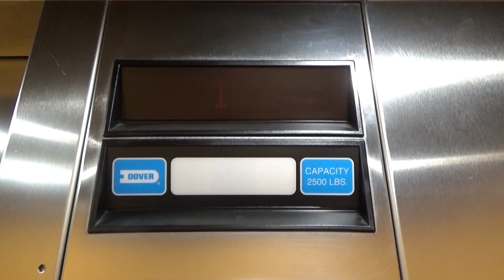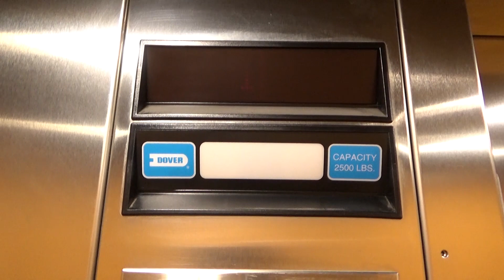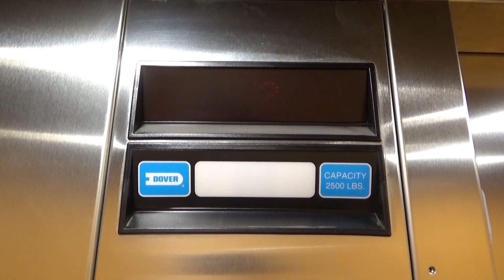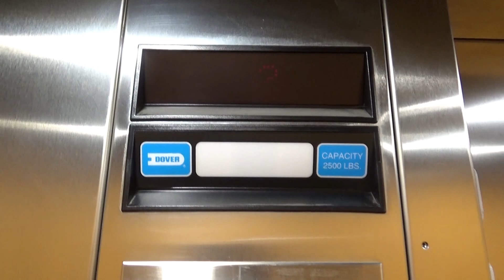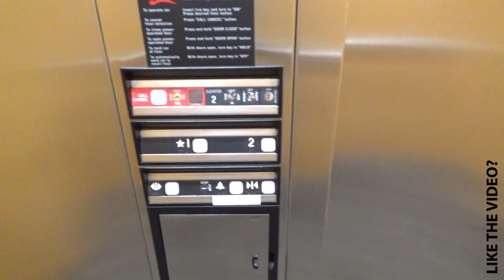Mirrored ThyssenDover Impulse Hydraulic Elevators - 202 Cousteau Pl - Davis, CA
[Recorded 10-13-20] This is a pretty nice set of Impulses. I really like the mirrored hoistway doors and hall fixtures. While the inside of the cabs may be very basic, these are still nice elevators. The chimes are higher-pitched than normal. The door on the second car had a bit of difficulty going through the safety test, but these are otherwise good and well-running elevators. This office building is nicely maintained as well.

Technical Specifications

ELEVATOR BRAND
   Original Installer: ThyssenDover
   Modernizer: N/A
FIXTURES (ORIGINAL)
   Call Stations: Impulse
   COP: Impulse
FIXTURES (MODDED)
   Call Stations: N/A
   COP: N/A
DOORS
   Type: Single-slide
   Equipment: Dover
   Safety: Mechanical edge/optical eyes
MACHINE
   Drive: Hydraulic
   Type: Submersible
CAPACITY
   Pounds: 2500
   Persons: 16
CHIMES: Electronic
INDICATOR: Analog
PHONE: ADA Compliant
FLOORS SERVED: 1-2
# OF ELEVATORS: 2
ORIGINAL FIXTURES: All original